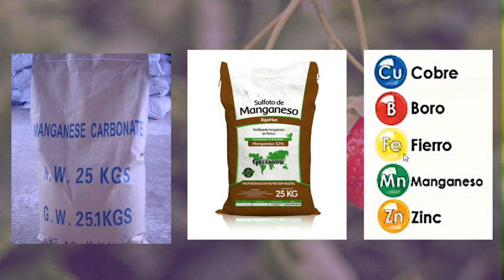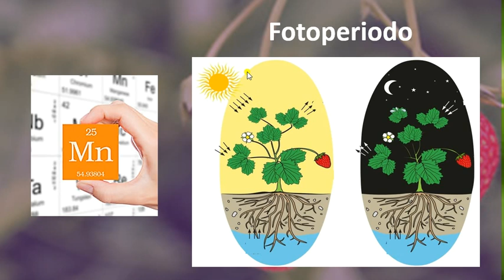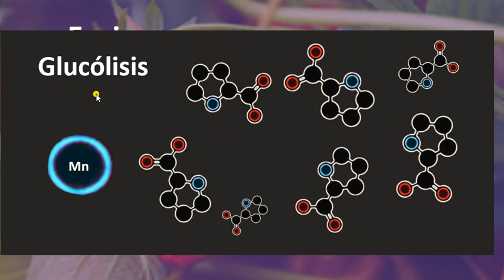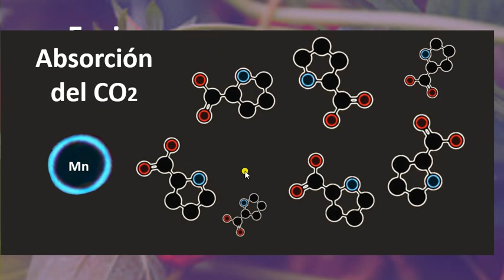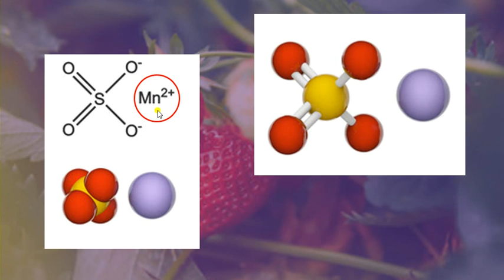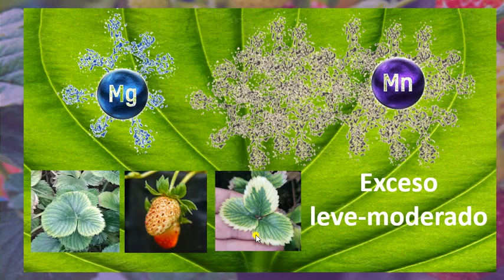Manganeso falta o exceso cultivo fresa en hidroponia y suelo